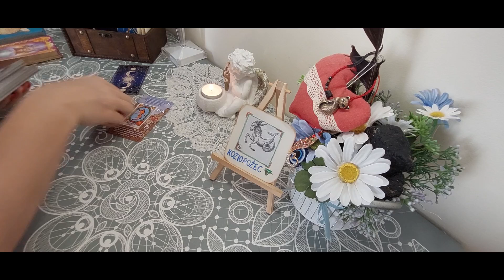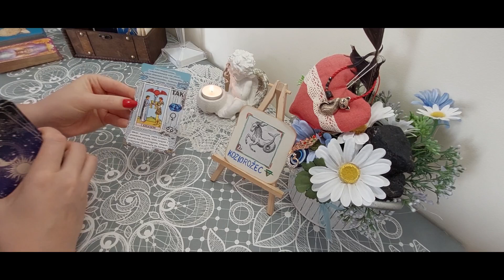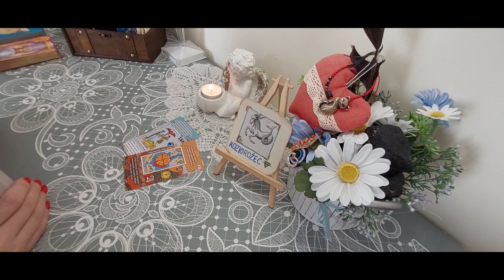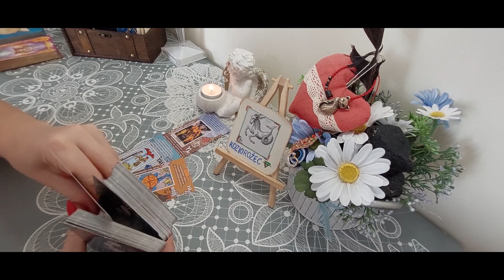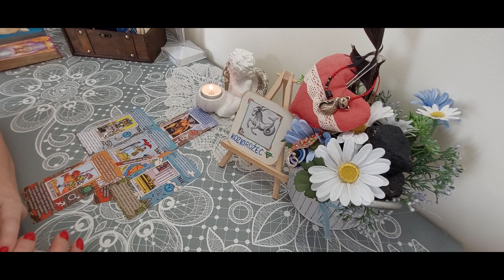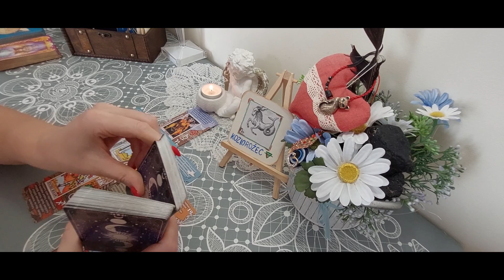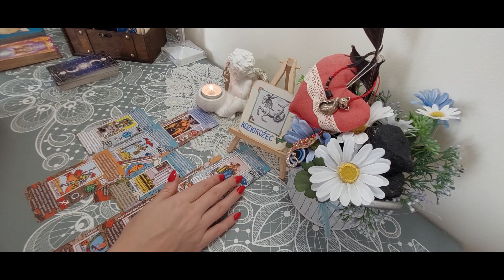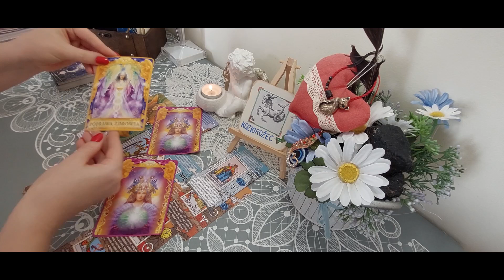♑️Koziorożec♑️ Horoskop 10/2024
Dzień Dobry 🙂
zapraszam Państwa do oglądania. Mam nadzieję , że publikowane filmy będą rezonowały z sytuacją, która w danym momencie u Państwa panuje.

🪷Moje karty tarota pokazują zaistniałą w danym momencie energie i Państwo mogą zweryfikować to ze swoją rzeczywistością, dołączyć do tego intuicję i podjąć dobre dla siebie działania🪷

Z wyrazami szjgt786gj768 bvt hj                                                                                jacunku!
🪷TarotSpokojnejŚcieżki🪷

P.S. Nie realizuję odpowiedzi na pytania prywatne.

WAŻNE DLA CIEBIE:
*** Profil  "🪷TarotSpokojnejŚcieżki🪷" został stworzony w celach rozrywkowych. Jeśli kwestionują one Twoje poglądy i przekonania oglądasz na własną odpowiedzialność.
*** Czytania ogólne / Czytania WYBIERZ KARTĘ są to opcje jedne z nieskończenie wielu, są kierowane dla wielu osób i nie polecam swoich decyzji opierać tylko i wyłącznie na podstawie tak ogólnego przekazu.
*** Twórca kanału 🪷TarotSpokojnejŚcieżki🪷 nie bierze odpowiedzialności za to jak wykorzystasz w swoim życiu zamieszczane tutaj treści.

Niniejszy film stanowi utwór, podlegający ochronie na podstawie ustawy o prawie autorskim i prawach pokrewnych. Nieuprawnione lub niezgodne z poniższymi zasadami wykorzystanie filmu narazi sprawcę na konsekwencje prawne. Autorskie prawa osobiste oraz autorskie majątkowe do filmu przysługują Twórcy kanału
🪷TarotSpokojnejŚcieżki🪷. Zgodnie z art. 116 i 117 oraz 118 ustawy o Prawie autorskim i prawach pokrewnych, nieuprawnione rozpowszechnianie oraz nieuprawnione utrwalanie lub zwielokrotnianie w celu rozpowszechniania cudzego utworu, podlega karze pozbawienia wolności do lat 2, karze ograniczenia wolności lub grzywnie. @tarotspokojnejsciezki